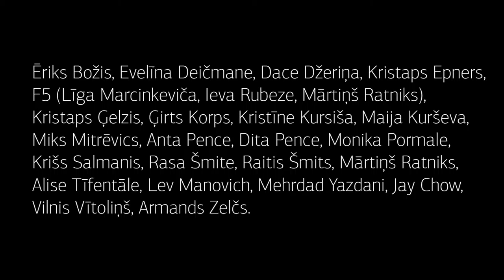Light at the End of the Cable. Latvian Art in the Digital Era.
In the Latvian Railway History Museum - the exhibition "Light at the End of the Cable. Latvian Art in the Digital Era", which is comprised of part of the State-owned portion of the collection of the Latvian Museum of Contemporary Art.